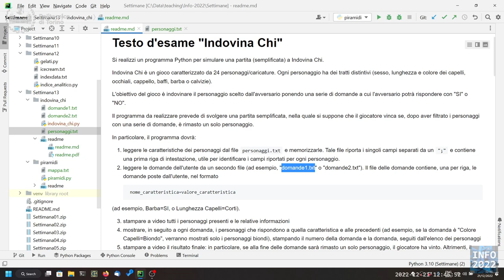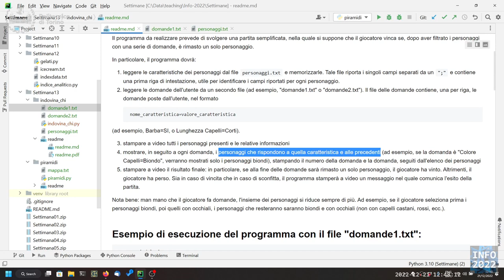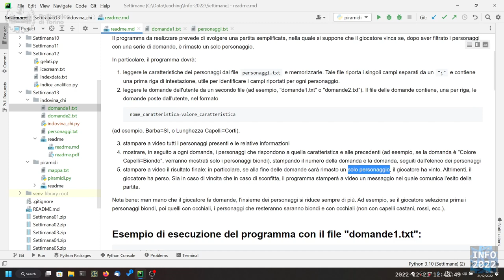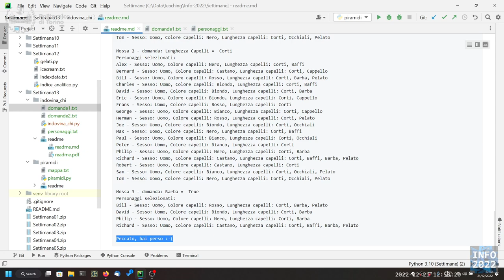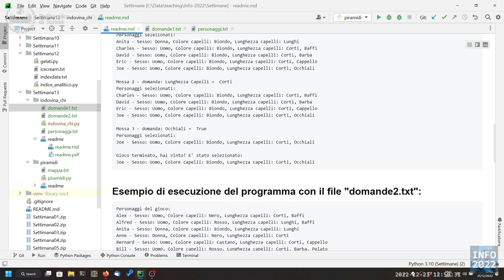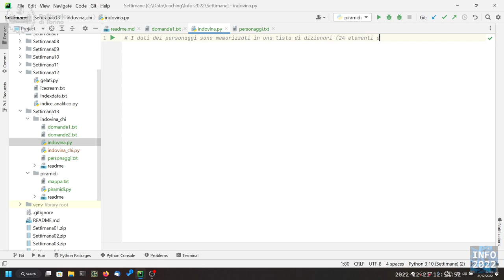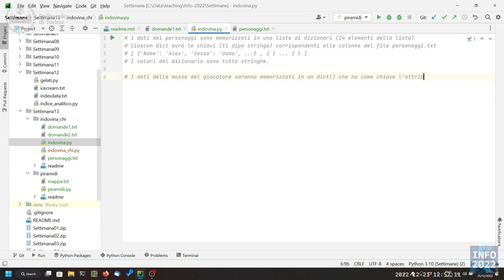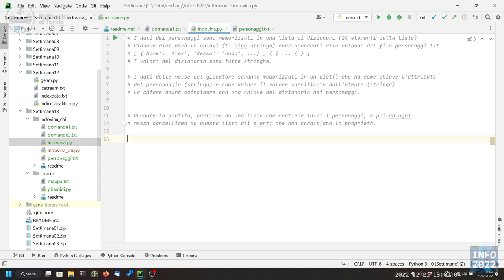Informatica2022-L37b: Esercizio d'esame (Indovina Chi) - prima parte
Lezione 37/b (21/12/2022): Esercizio d'esame (Indovina Chi) - prima parte.